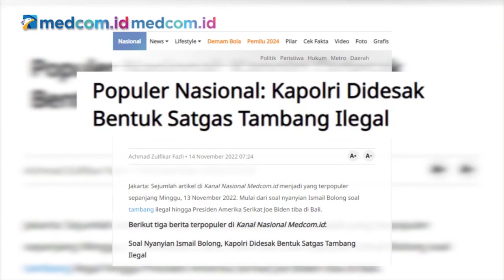KETUA IPW TAK SETUJU ADA ANGGAPAN ‘PERANG BINTANG’ DALAM POLRI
Ketua Indonesia Police Watch (IPW) Sugeng Teguh Santoso tak setuju anggapan ‘perang bintang’ lantaran istilah tersebut seharusnya menjerumus pada hal terkait persaingan yang sehat. Faktanya, yang terjadi malah perilaku-perilaku menyimpang. Sugeng menilai para bintang ini justru pengecut karena mereka saling menutupi. Dia juga menyebut ini adalah praktik penyalahgunaan wewenang, pelanggaran hukum dan kode etik yang terjadi setelah kasus Ferdy Sambo.